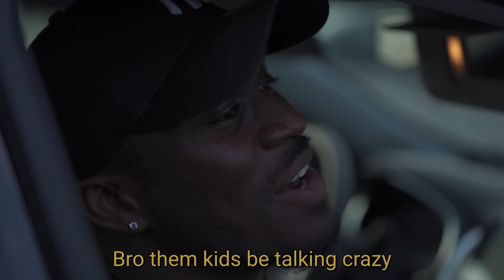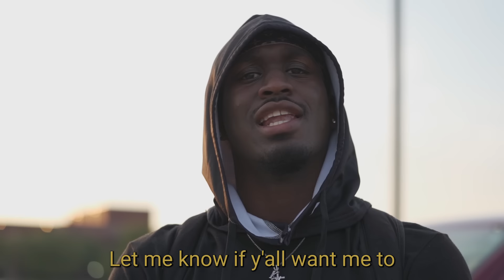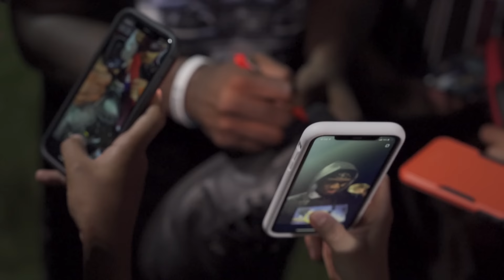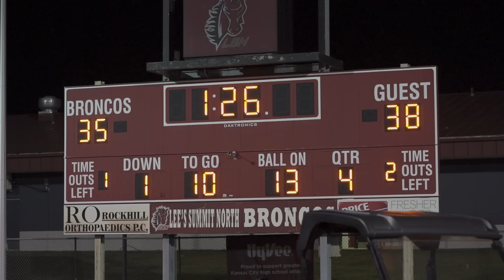ALL OF THEIR BEST PLAYERS ARE ONLY SOPHOMORES! (LEES SUMMIT NORTH VS LIBERTY)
Imagine scoring a tuddy & then going over to your home crowd to shoot a confetti cannon👑🔥

Y'all only see me pop up to HS games, I also go to college & NFL tailgates to promote SoHoodie!
Check out @Sohoodie on Instagram!